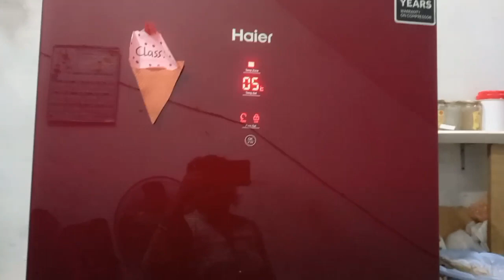Aloo Phaliyan Ka Salan Phaliyan Recipe|Green Beans And Potato Recipe By Cooking With Tina Subscribe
Aloo Phaliyan ka Salan|Phaliyan Recipe|Green Beans And Potato Recipe By Cooking With Tina Hello Friends :)
My name is Tina nazeer and this is my youtube channel and this channel name is Nazeer & tinq recipes and I am daily uploaded 1 Dane Wali Phaliya Recipe. about recipes and vlogs this is a new channel please  subscribe this channel and support us.
Ajj mai ap k liye ly k ai hun aik yummy and tasty recipe or meri daily routine mera vlogs
Recipes , Beauty, style, food,and weirdness
My name is Tina nazeer and this is my youtube channel and this channel name is Nazeer & tinq recipes and I am daily uploaded 1 video about recipes and vlogs this is a new channel please  subscribe this channel and support us.